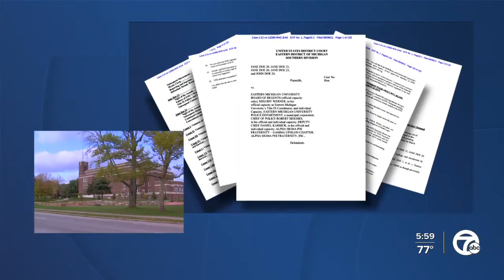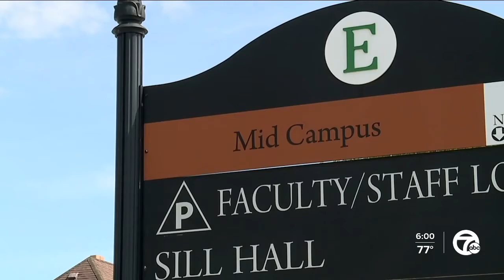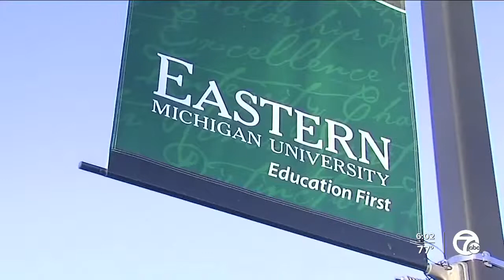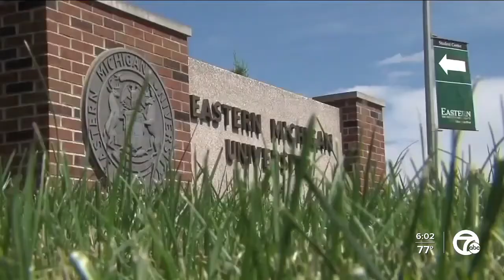Eastern Michigan University reviewing two fraternities after reported sex assault complaints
Eastern Michigan University said it is reviewing two fraternities at the center of reported sex assault complaints made by individuals and organizations, according to a letter from University President James M. Smith.